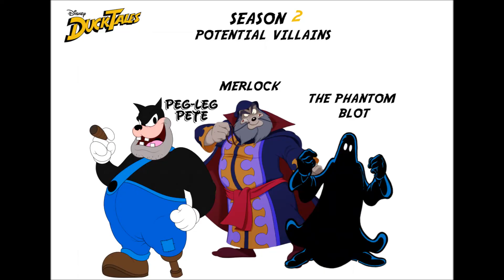When You're Evil - An Animated Villain Music Video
"When You're Evil" is a stereotypical villain song by Voltaire, with scads of parodies, and therefore a YouTube exclusive.